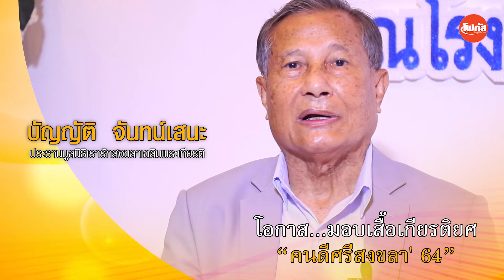คนดีศรีสงขลา 2564 บัญญัติ จันทน์เสนะ